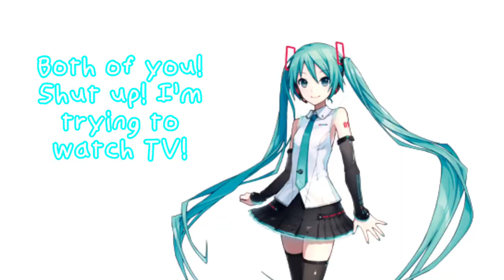【talkloid】Fukase eats Oliver's spaghetti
Ew so this is my first Talkloid 🅱️